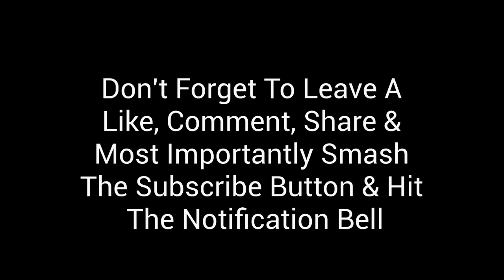THE BATMAN [2021] ~ DC FANDOME TEASER TRAILER REACTION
THE BATMAN [2021] ~ TRAILER REACTION

Hi everyone, & welcome to another video of mine, this time, I'll give my own teaser trailer reaction of an upcoming movie called "THE BATMAN" which will be released next year in 2021.

The Batman is an upcoming American superhero film based on the DC Comics character of the same name.

Synopsis:
In his second year of fighting crime, Batman explores the corruption that plagues Gotham City, as well as how it may tie to his own family

Make sure to hit the like button; leave a comment (& suggestions for future projects); hit the subscribe button & press the bell notification button as well as most importantly sharing this video.